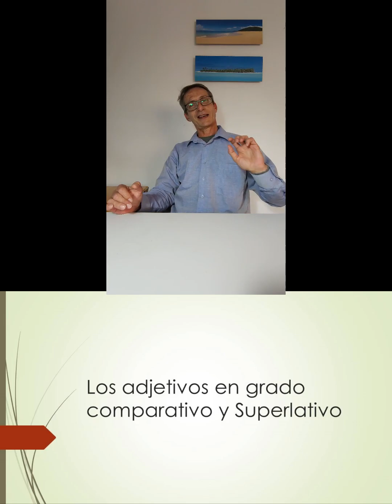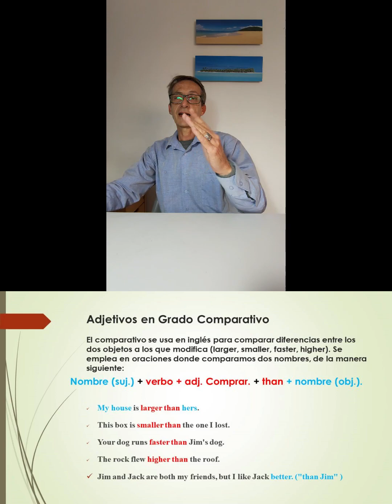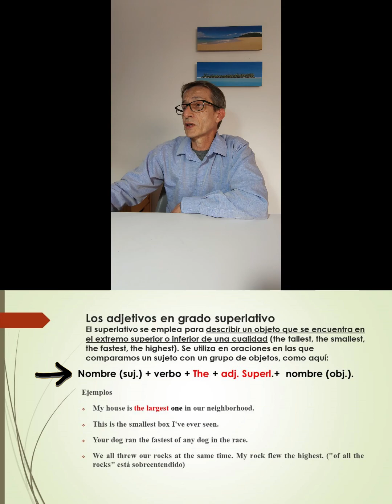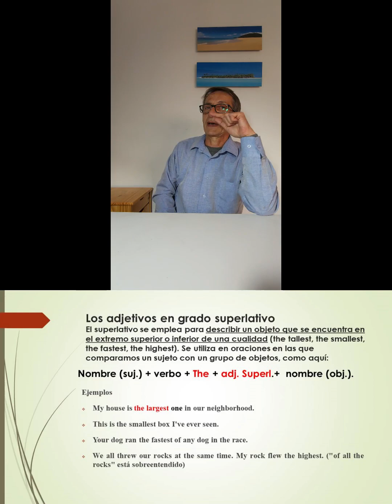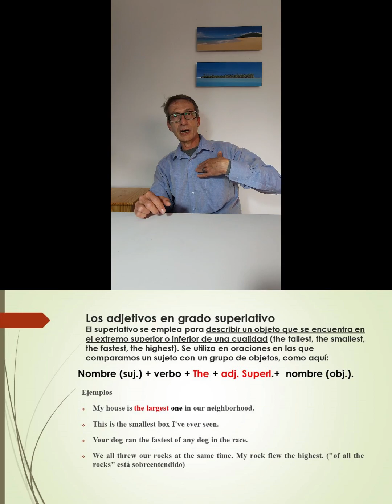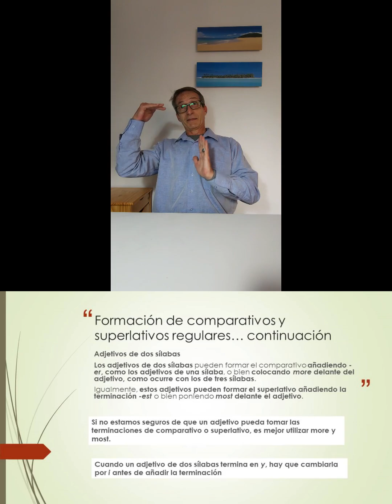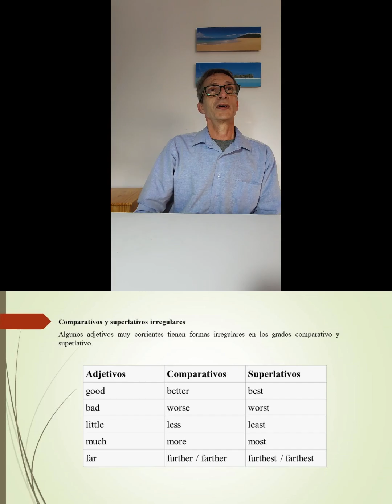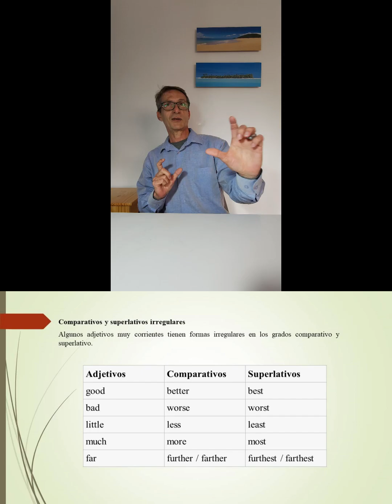YDRAY Clase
Exposición virtual
Gracias!